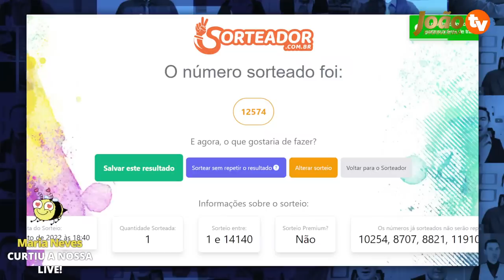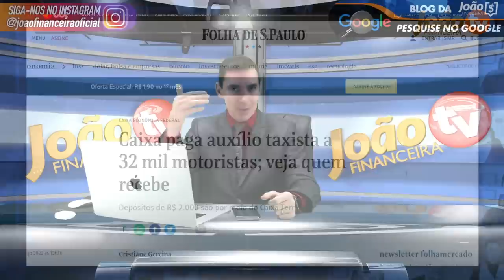PAGAMENTO de R$2000 já COMEÇOU - HOJE Live PREMIADA DINHEIRO HOJE! Veja quem RECEBE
MARAVILHA - VEJA AGORA como RECEBER o valor do ABONO EXTRA de R$2000 - APROVADO Abono de R$2000 do INSS Ideia legislativa: Saiba quem recebe esse PAGAMENTO ÓTIMA NOTÍCIA - NOVO ABONO EXTRA de R$2000 para aposentados, pensionistas e BPC LOAS! + Auxílio Taxista - Pagamento para Taxistas - MUITO IMPORTANTE - Grana extra no INSS! + Live Premiada João Financeira

auxilio taxista
auxilio para taxista
auxilio taxi
pagamento para taxistas
abono taxistas
live premiada joao financeira
live premiada
live premiada joão financeira
auxilio brasil
2 via cartão benefício inss caixa